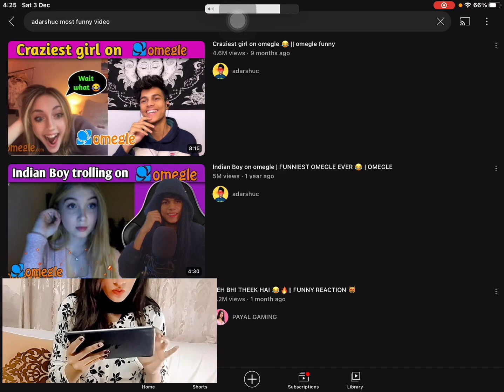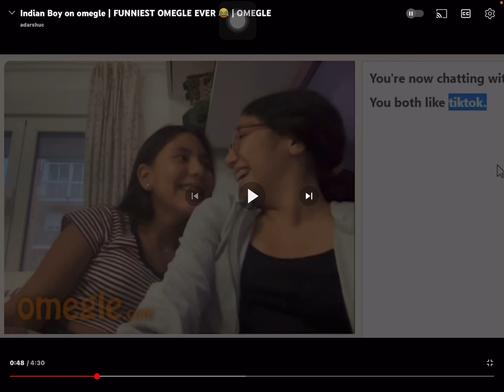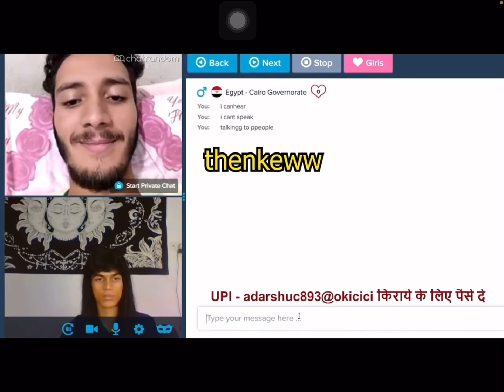AimaShaH REACTING ON @adarshuc | First Try don't Know how to react 🥺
✔️ Support Via  / Easypaisa 🌟

🌟🌟 Socials ⭐⭐

PUBG MOBILE

📱DEVICE :: I Pad mini 5
📸EDITOR :: VN
🙏Internet :: Zong & Jazz 4g

Tags ~~
pubg conqueror live stream
pubg live conqueror